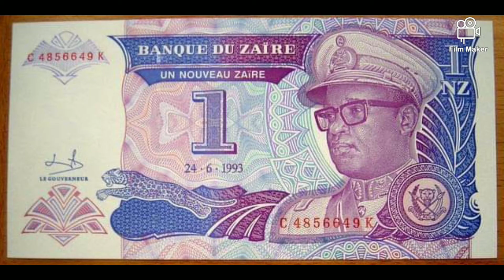BlackBoon says "it all go back to the books". full video